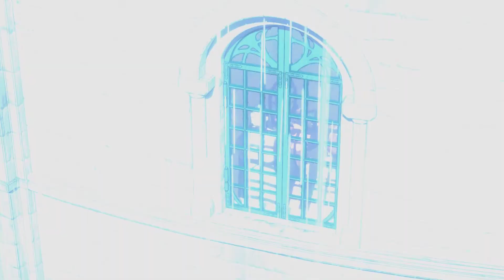Dragon Quest XI: Ecos de un Pasado Perdido || Primeras Impresiones de este querido JRPG.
Parte 1 de quien sabe cuantas.